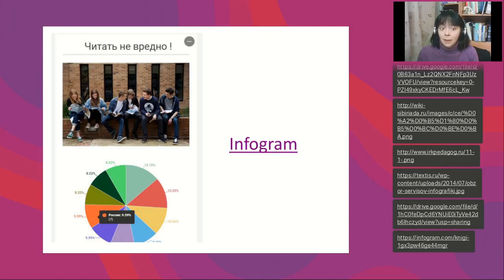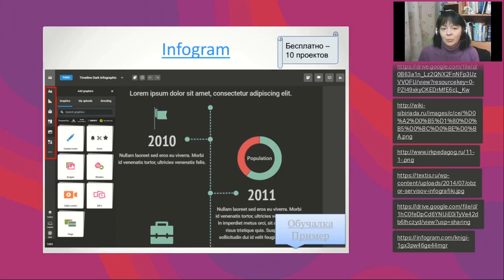INFOGRAM — сервис для создания анимированной инфографики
Полная запись вебинара "Инфографика статичная и интерактивная" от 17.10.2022

Инфографика — простое и наглядное графическое представление информации о предметах, включая сложные взаимоотношения между ними. Инфографика привлекает внимание, делает сложную информацию более простой для восприятия, абстрактные понятия — конкретными и наглядными. Она проще для восприятия, не дает скучать и утонуть в большом объеме информации.